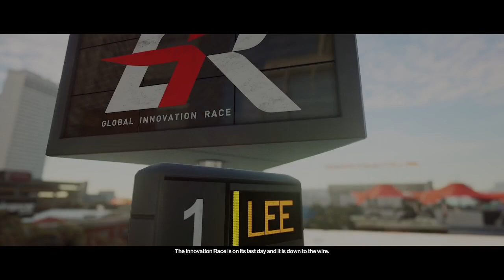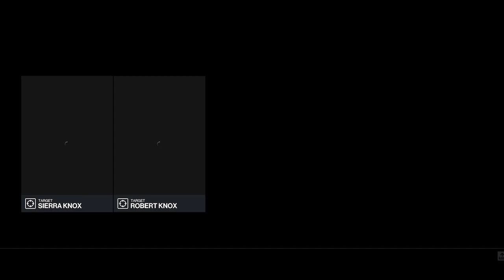Hitman 2 Walkthrough Gameplay Part 2 The Finish Line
hitman World of Assassination brings together the best of Hitman, Hitman 2 and Hitman 3 including the main campaign, contracts mode, escalations, elusive target arcades and the new Hitman: Freelancer.
Experience a truly globetrotting spy-thriller campaign in Hitman World of Assassination. From the ICA Facility and Agent 47’s training to the dramatic conclusion in the Carpathian Mountains of Romania, eliminate targets as creatively or stealthily as you want.

Hitman World of Assassination includes all missions from Hitman 1, 2 and 3 and simplifies the way to play through the entire trilogy through one interface.

Visit exotic, meticulously detailed locations packed with creative opportunities - a tactile and immersive game world that offers unparalleled player choice and replayability.

Where to go, when to strike and who to kill - it is all up to you.